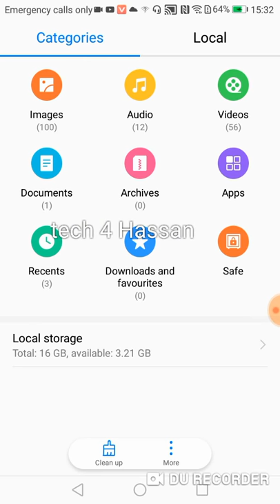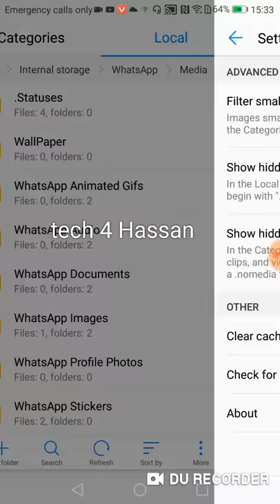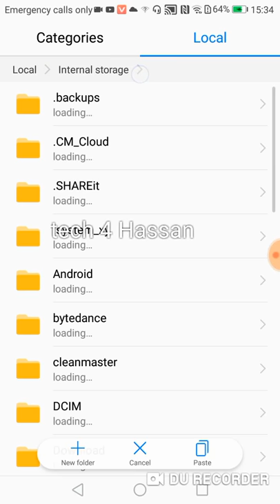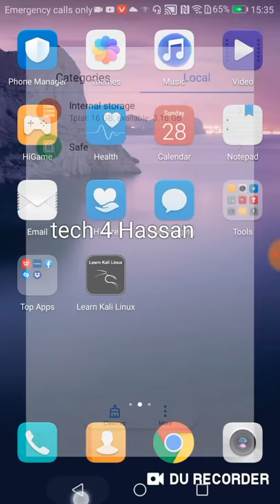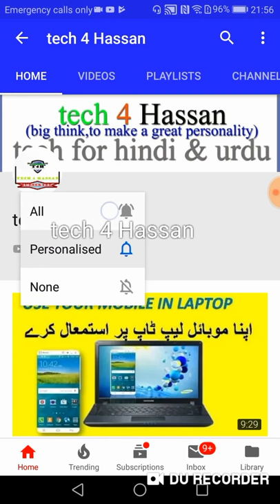how to download whatsapp status video without any app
there are many  hours of planning that go into creating a great video

this channel  for daily tech video like facebook tutorial,youtube related tutorial,google related tutorial,Android tutorial,internet tutorial,technology tutorial